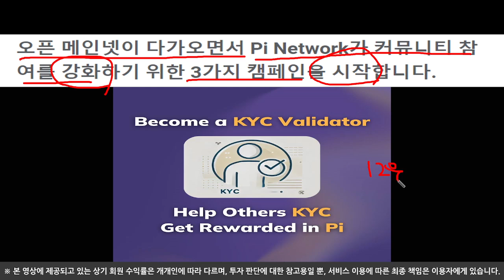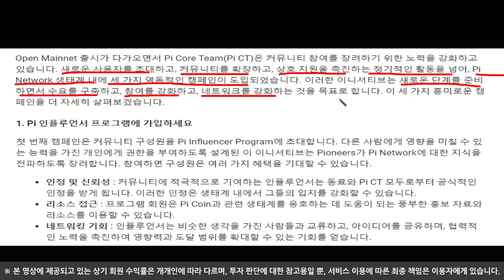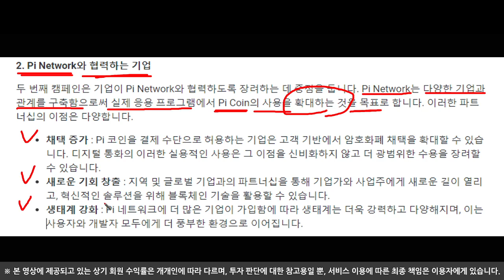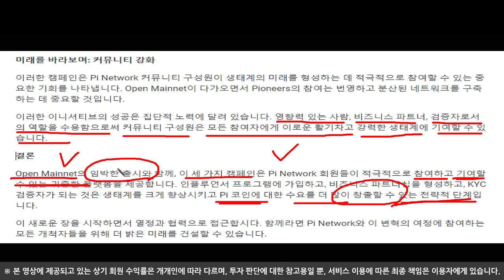[파이코인] 오픈메인넷 출시임박! KYC검증 캠페인을 시작했다!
비트토렌트코인 5000만개 이벤트

예시)
비트토렌트
입금 주소: TEu5fKUAUq1osT8ikX1A8yCPAuDJUYrcMS
업비트

기회의장 모두 성투 하시길 바랍니다.

* 본 영상에서 제공하는 정보는 참고용일뿐, 가치의 상승과 하락을 보장하지 않습니다. 모든 투자 판단은 해당 콘텐츠를 청취한 본인에게 있으며, 어떠한 경우에도 이 페이지의 모든 콘텐츠는 법적 근거가 되지 않습니다.